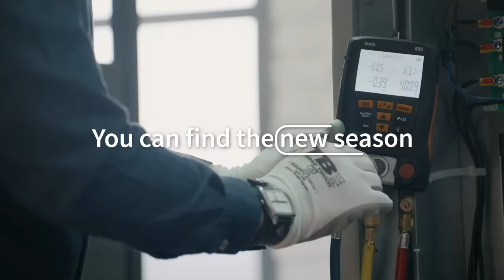How to solve Hitachi air conditioner daily work of HVAC professionals issues: The Solvers are back!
The Solvers come back, the series of tutorial videos for HVAC technicians produced by Hitachi Cooling & Heating to help solve specific day-to-day work of professionals problems on Hitachi air conditioners.

In each episode, we take a look at the situation, its possible causes or step to follow up, and the action that needs to be taken. Let's go!

Have The Solvers helped you fix and resolve your doubts?